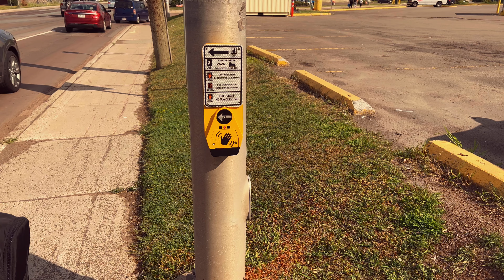Things to pack for canada || Part 1 || Canadian Desire